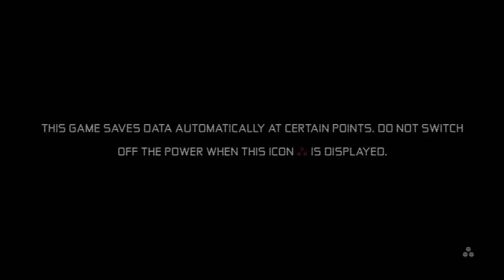Splinter Cell Conviction 100% Completion Part.1 | Mission 01: MARKETPLACE | HD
Splinter Cell Conviction 100% Completion Part.1 | HD
This is a 100% Walkthrough of Splinter Cell Conviction on realistic difficulty.
I will first play-through the game using, what I consider the best strategy [Bear in mind it will be a stealth strategy rather than an assault], then after will upload a montage of different ways you can execute a mission [This will include the assault strategy].
This will all be followed by all the P.E.C Challenges and achievements.